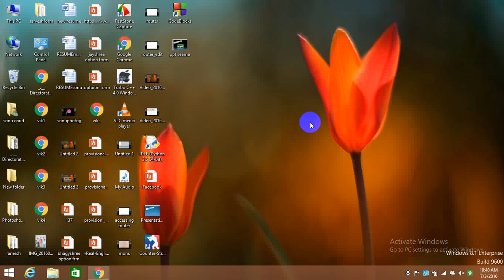How to find mac address on laptop or pc | make it easy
find the mac address of your laptop, pc.
MAC address is a physical address of system